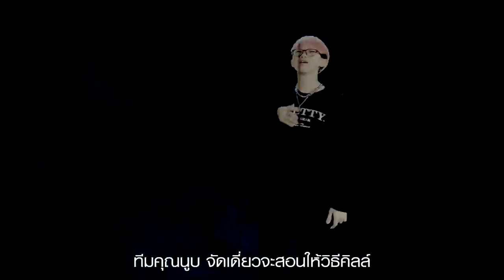[PLAYPARK] ด้านมืด Ost.Last Chaos -Youngohm FT. Diamond (Game MV)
Last Chaos ปฐมบทแห่งกลียุคที่ไม่มีวันจบ
เปิด OBT เล่นได้แล้ววันนี้! พร้อมเปิดตัวเพลงใหม่

"ด้านมืด Ost.Last Chaos -Youngohm FT. Diamond (Game MV)"

**(Hook 1)**
- เจอด้านมืดไม่ต้องยืดยาด
การกลับมาทำเอาวูบวาบ
พกอาวุธกันมารุ่มร่าม
เหมือนสดใหม่รู้สึกวัยรุ่นมาก
- กลียุคที่ไม่มีวันจบ
ตอนกูมาพวกมึงพังหมด
ด้านมืดเข้ามาบังบด
ไดม่อนมากับยังโอม

—(YOUNGOHM)—
- มากันเป็นทีม มากันเป็นกิลด์
มากันเป็นแก้ง พร้อมที่จะคิล
รวมกันมาเยอะ ไม่ได้มาชิล
ไอตัวที่เป็นบอส เดี๋ยวซัดให้ปลิว
- มากะ Rogue พร้อมสกิลเชือด
 Healer ช่วยฮีลเลือด
sorcerers ใจเย็นเยือก
อยากเล่นอะไรนายเป็นคนเลือก
- รวมกิลแล้วไปบุกตีปราสาท
มาเยอะไม่ไม่เคยสนหรอกขนาด
เตะหน้าให้ด้วย ไอพวกสัตว์ประหลาด
เรียกเพื่อนมาช่วย กระทืบมึงอีกต่างหาก
- ขอร้องอย่ามาบ้าพลัง
ใครอยากเดี่ยวเดี๋ยวซัดให้หน้าคะมำ
ใน Pvp เดี๋ยวเราเจอกัน
ขอตัวตัว One on One yeah

—(DIAMOND VERSE)—
- เพื่อนบอกทีมกาก
เล่นยังไงดีไม่ให้ถูกพิมพ์ด่า
จัด knight ลงไปดีกว่า
มี titan ไปอีกตัวทีมเรากินขาด
- ตายยากเพราะว่ามีฮีล
ทีมคุณนูปจัดเดี่ยวจะสอนให้วิธีคิล
ผมมีเมจคอยยิงยิง
มาเป็นกิลล์ คิล ชิวชิว
- เข้ามาใกล้ระวังเป็นรอยยับ
ผมไม่หิวมากโชคดีมีคนคอยรั้ง
ดูเพื่อนคุณกำลังนอยครับ
วิ่งไปตายห่าอยู่คนเดียวไม่มีใครตามมาคอยซัพ
- มาเป็นคิงออฟ pvp
ไหนพวกไก่มาให้กินดีๆ
ตานี่มึงเตรียมบินจริงๆ
พิมพ์รัวๆ GGWP

**(Hook 3)**
ติดตามข่าวเกม Last Chaos ได้ที่นี่